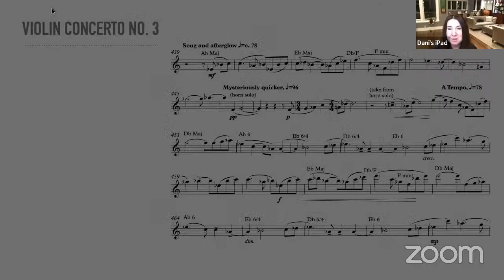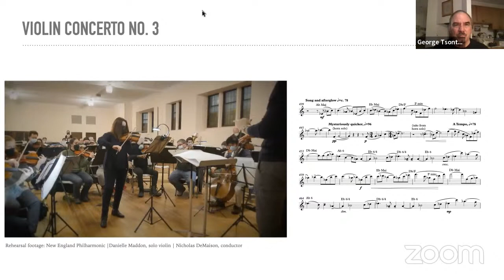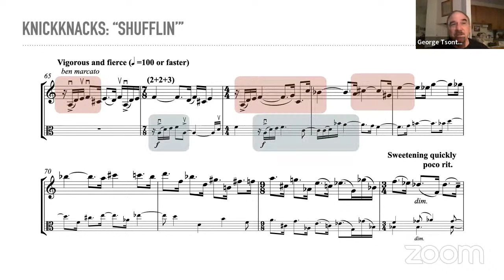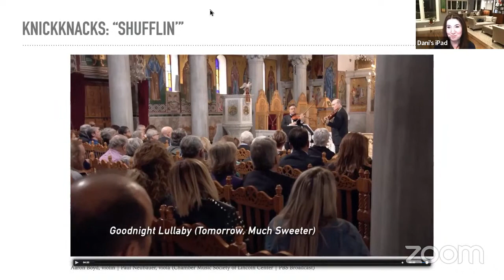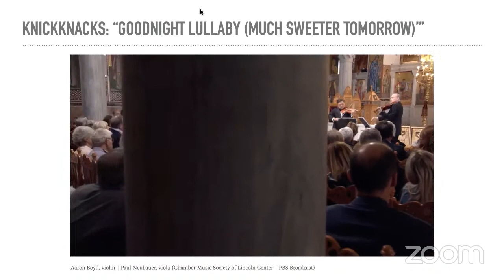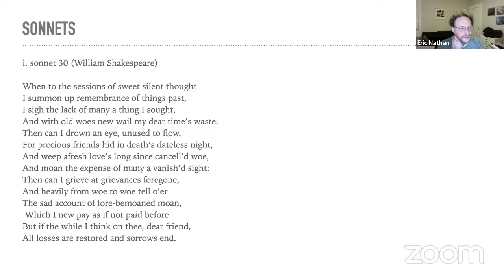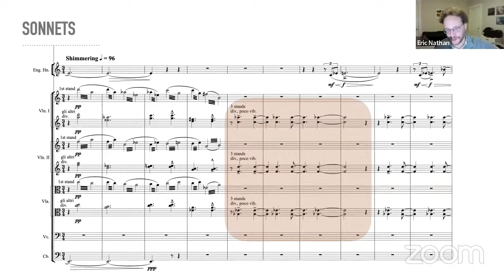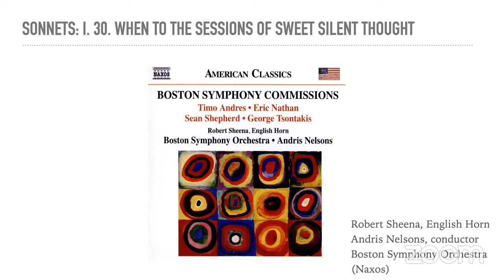LISTENING IN: with Composer George Tsontakis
Your hosts, New England Philharmonic Concertmaster and soloist Danielle Maddon, and Composer-in-Residence Eric Nathan, will talk to the composer about his process, the techniques he employs, and the inspiration behind his compositions. Streaming is free and open to all!

New England Philharmonic is funded in part by grants from the Massachusetts Cultural Council, a state agency, and the Boston Cultural Council/Reopening Boston Fund, a local agency funded by the Massachusetts Cultural Council and administered by the Mayor’s Office of Arts and Culture.